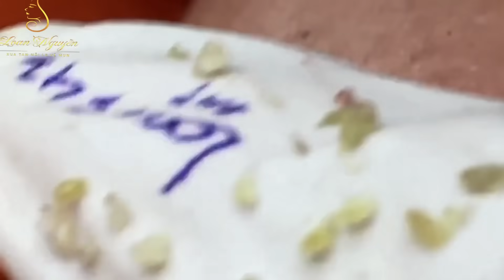Loan Nguyen Acne Treatment 1589h